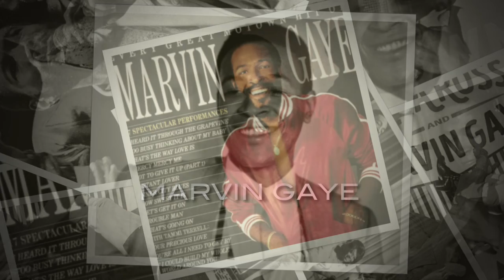MARVIN GAYE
Marvin Gaye mix